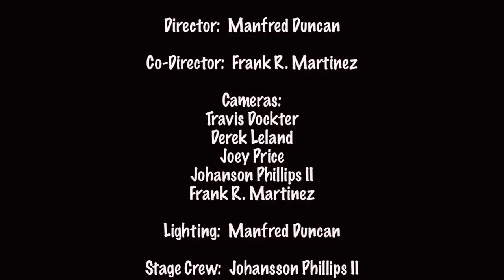It's Complicated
Mike Neergaard: guitar
Chris Sam: Drums
John Culpepper: Bass
Alec Whiting: Vocals

"Girl": Kimberly Cassels
"Spit-wad Girl": Stuart

Director: Manfred Duncan
Co-Director: Frank R. Martinez

Camera Crew: Travis Dockter
                            Derek Leland
                            Joey Price
                            Johanson Phillips II
                            Frank R. Martinez

Lighting: Manfred Duncan

Stage Crew: Johanson Phillips II

Editing: Peter Walker
              Analise Stokenborg

Recording Engineer: Jimmy Lovato

Produced by: Taos Media Collective

Special Thanks:  San Juan College
                               Luke Renner: Digital Media Arts And Design
                               Jimmy Lovato: Music Department

                               The New Mexico Film Office
                                      New Visions Award

To everyone who worked on the crew for this project,

I appreciate all of the hard work, (and blind faith) that went into making this video possible. We hope to work with many of you again, if not everyone in some capacity.

to Peter, Dustin, Dave, and Analise,
we love you guys, and look forward to working closely with you to realize a larger dream for all of us. see you soon, cheers!

to Kimberly Cassels, you inspire me.

mike